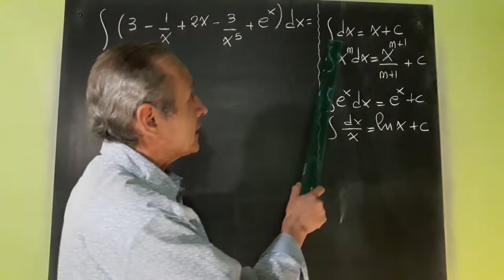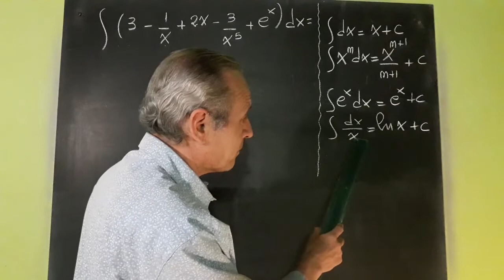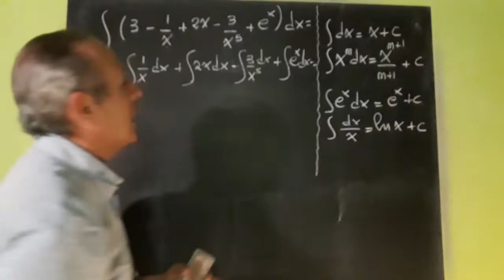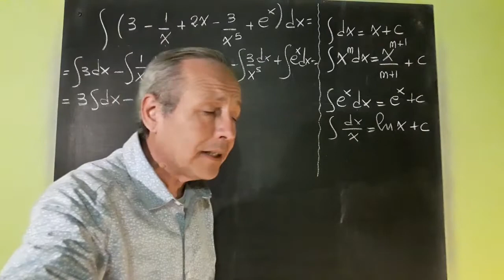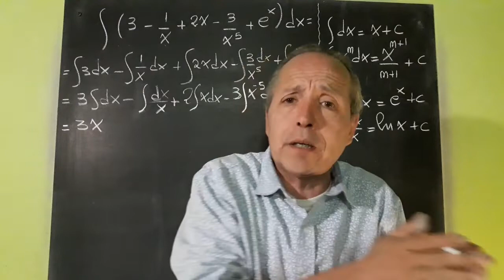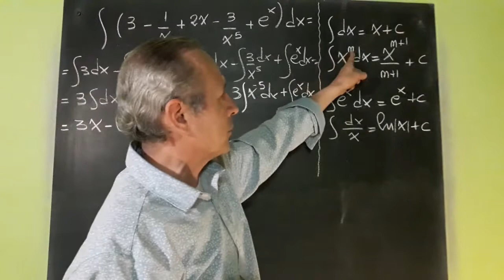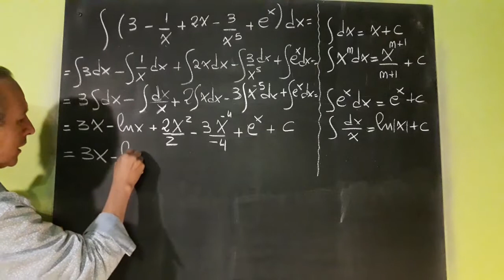Integrales Inmediatas por Descomposición